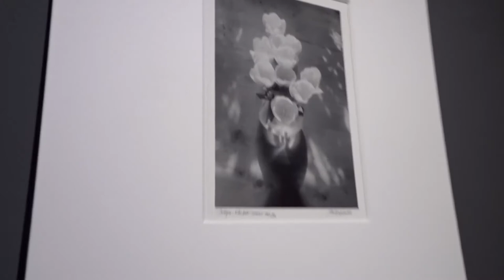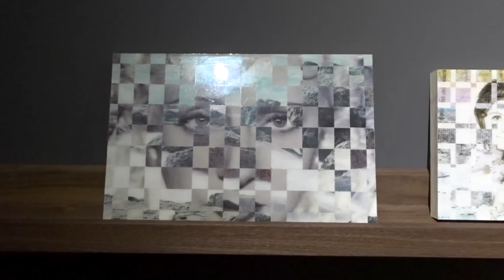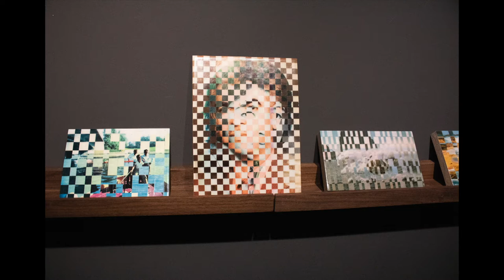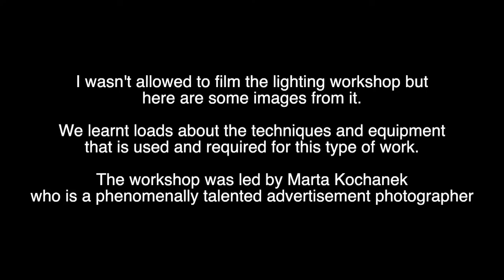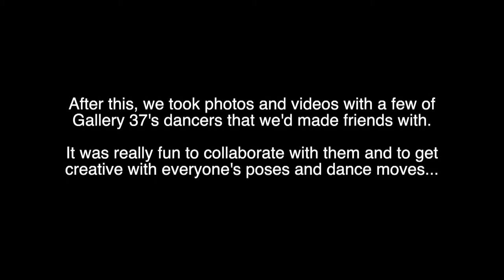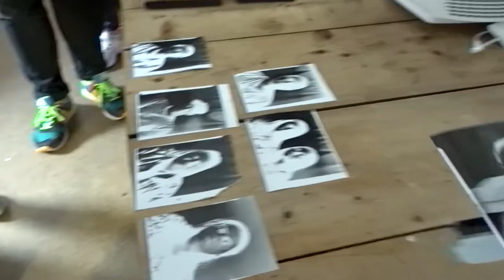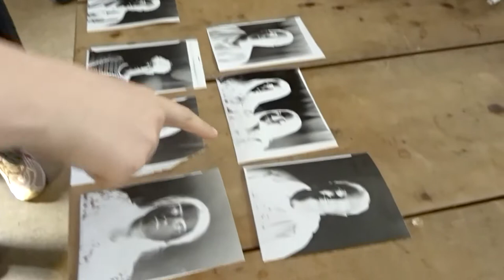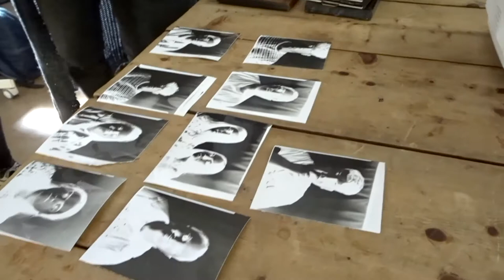Days 3-5 Of The Gallery 37 Photography Residency 2021 | Steff Hanson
We visited the John Blakemore Tulipomania exhibition at Argentea Gallery in Birmingham as well as having a lighting workshop from the phenomenally talented Marta Kochanek. We spent time with the Gallery 37 dancers, visited The Darkrooms in Birmingham and had a photo shoot with the amazing Maryam Wahid! Such fantastic, eventful days full of learning and fun.

Punch Records are a fantastic talent development agency who put on lottery funded young person's schemes. I was lucky enough to be selected for their photography camp on Gallery 37. Here's what I got up to on days three to five! The photography camp was facilitated by Grain Photography Hub alongside Punch.

Equipment:
Camera:  Sony DSC-WX500 & Canon 750D
Sound: Built In
Tripod: Manfrotto
Editing Software: Final Cut Pro X